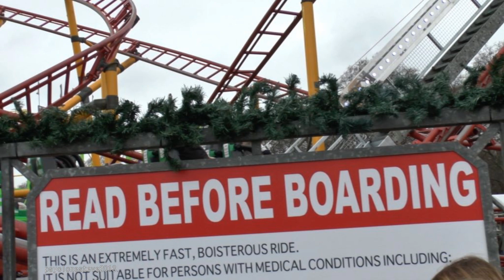Alpine Thriller Roller Coaster, Winter Wonderland, Hyde Park 2013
This is the Alpine Thriller Roller Coaster at Winter Wonderland, Hyde Park London filmed on and off ride on 15th December 2013.

Alpine Thriller Roller Coaster -- Joseph Manning Jnr & William Thurston Jnr.